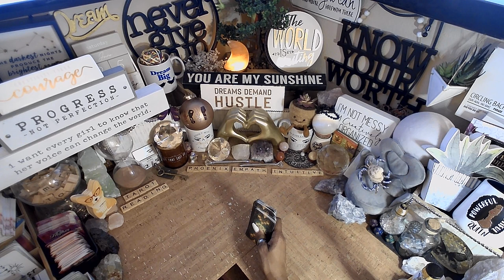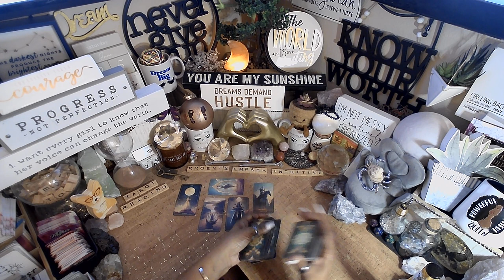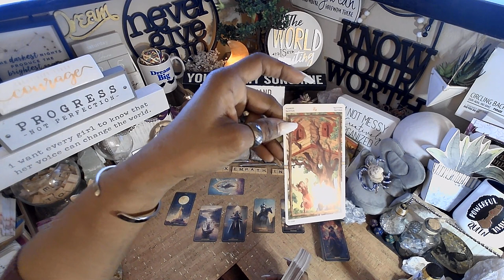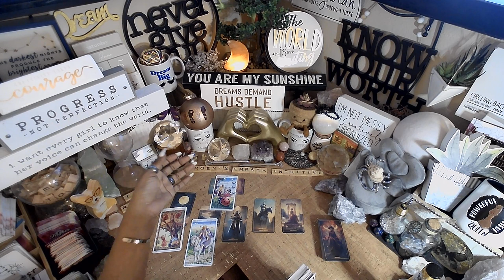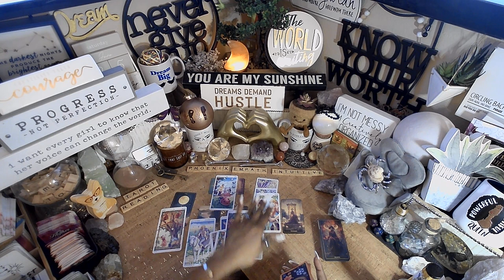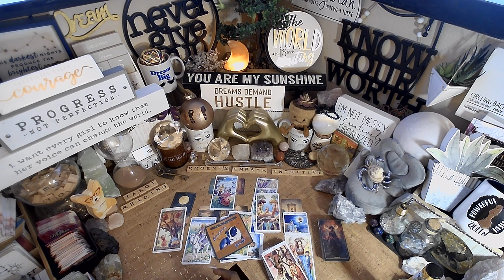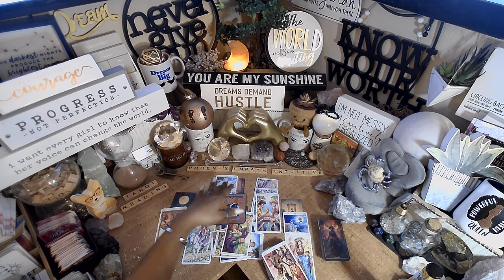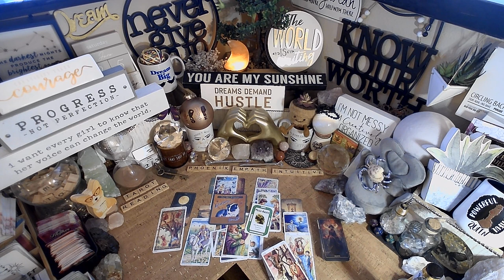Cancer ♋️ New Beginnings | EVERYTHING YOU NEED TO KNOW